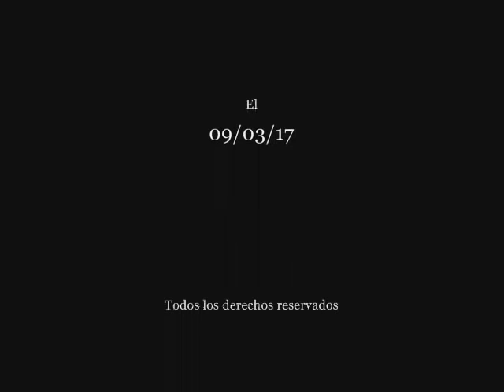CUSTER Y LA BATALLA DE LITTLE BIG HORN (Año 1876) Pasajes de la historia (La rosa de los vientos)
Capitulo completo de la serie "Pasajes de la historia", sección del programa "La rosa de los vientos" dedicado al General Custer y la Batalla de Little Big Horn (Año 1876), todo el merito es de su director y locutor J.A. Cebrian, d.e.p.